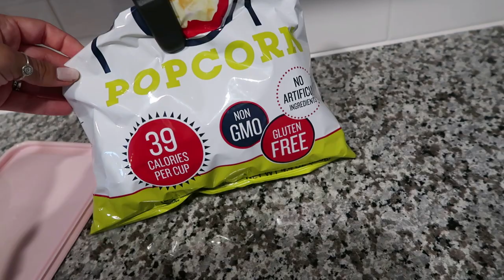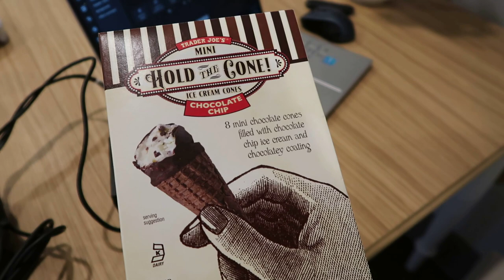HEALTHY MEAL IDEAS + Leg workout (beginner friendly)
La roche posay cleanser

La roche posay vitamin c

The ordinary hyaluronic acid

La roche posay moisturizer

Elta MD sunscreen

OR cerave morning moisturizer with SPF

The whatever pan